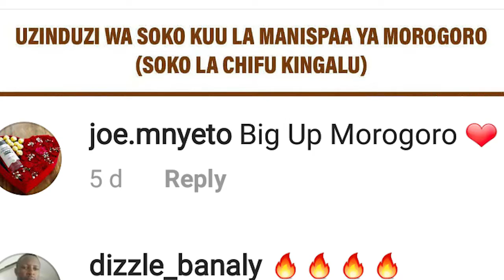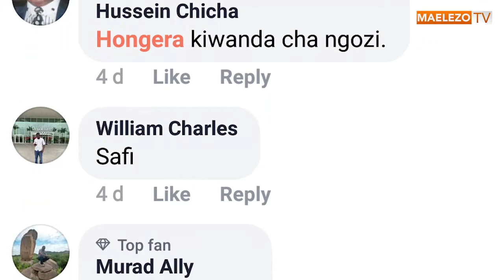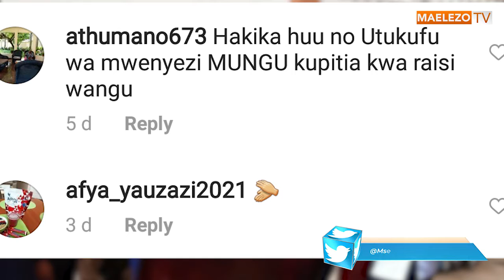KURASAZAMSEMAJI: Morogoro na 'Tanzania ya Viwanda'